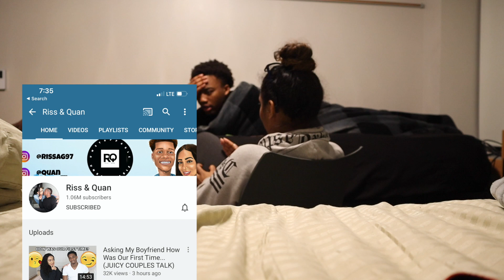I TOLD ANISA TO COME STAY THE NIGHT WITH ME AND THIS HAPPENED!!! *MUST WATCH*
Comment down " New Sub " To be apart of the Family.  Welcome to the “Supreme Team” 🥺💪🏾

You say, I make. LIKE DAT AND THAT'S IT!!! HOPE Y'ALL  ENJOYED THE VIDEO.